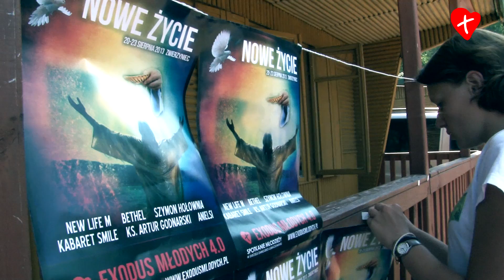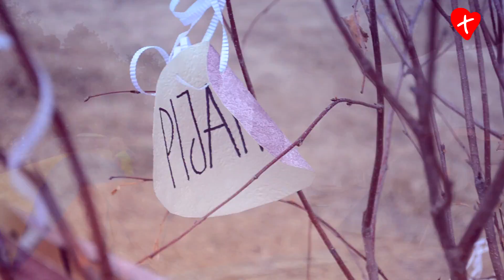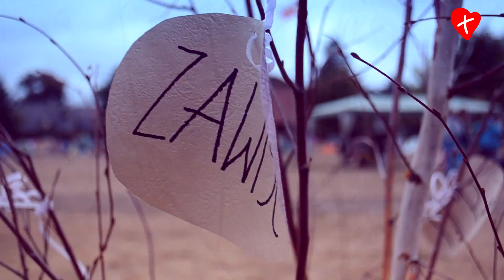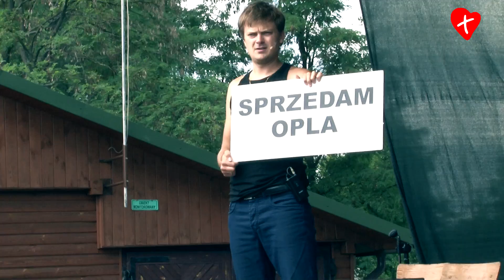Exodus Młodych 2013 - Nowe Życie HD